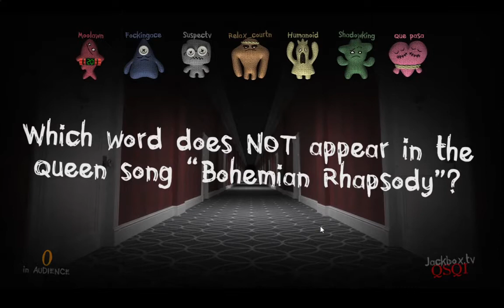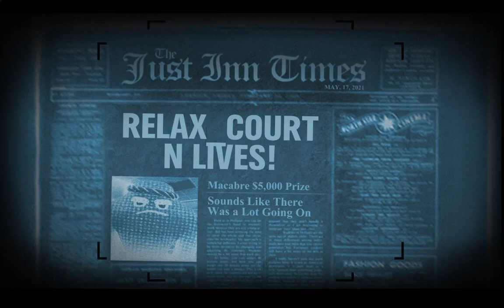Trivia Murder Party - Aurora Borealis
At this time of day. At your house? IN your kitchen? ...

All right then.